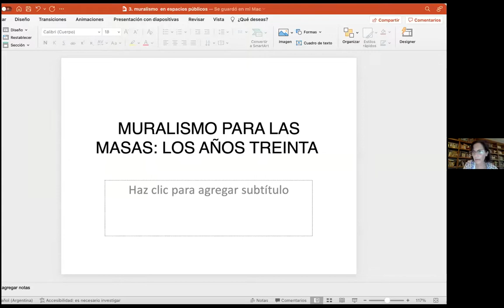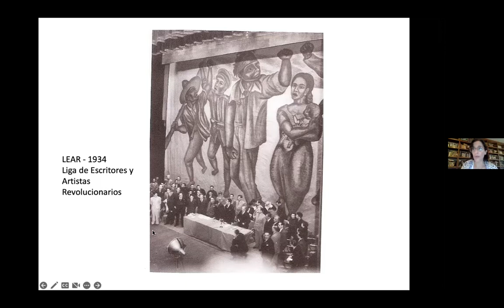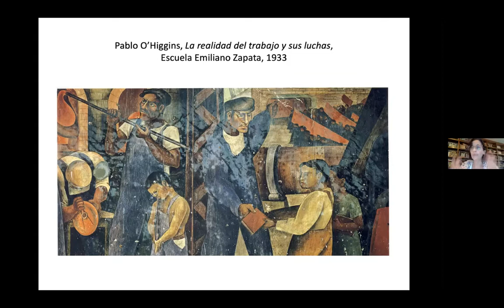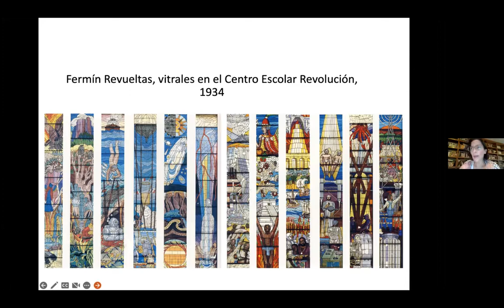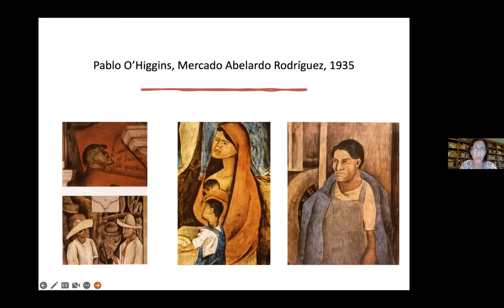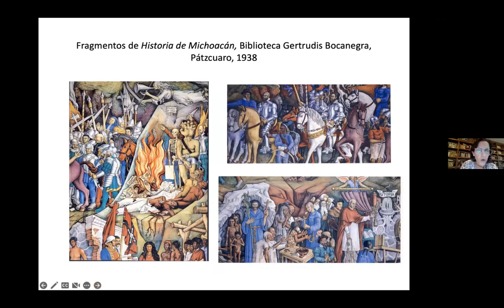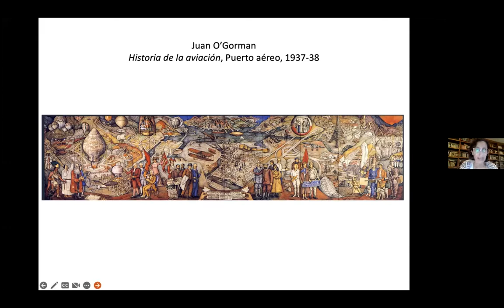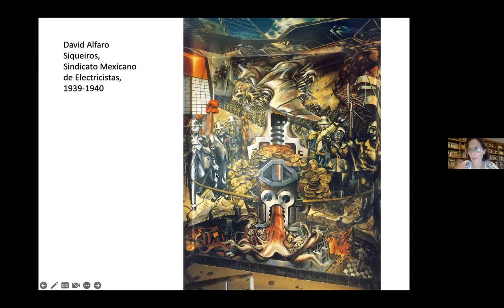Charla Muralismo para las masas: los años treinta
A partir de los años treinta del siglo XX, las pinturas murales comienzan a multiplicarse en espacios públicos de mayor exposición —escuelas, mercados, sindicatos— así como en el interior de la República Mexicana —Jalisco, Durango, Michoacán, Veracruz, entre otros— Esto llevó al muralismo a extender si visibilidad como medio de representación de las identidades sociales y políticas. Ello dio inicio a una nueva etapa del muralismo, una vez que los murales dejaron de ser patrocinados exclusivamente por el Estado. En estos años inició lo que se conoce como la Escuela Mexicana de Pintura.

Imagen: mural de Francisco Montoya de la Cruz en la Casa del Campesino en Durango, 1937